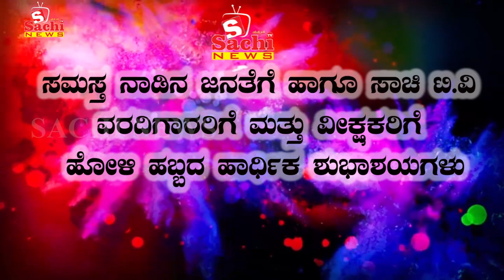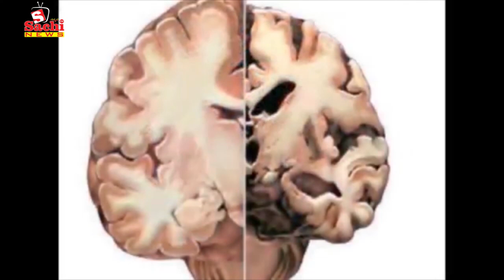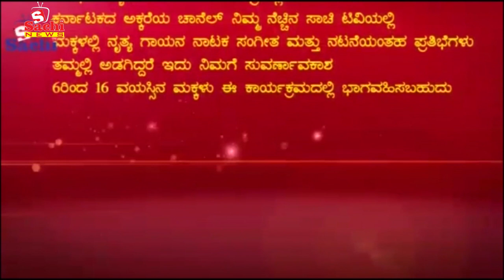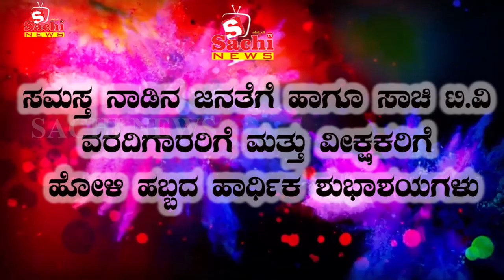ಚಿಕ್ಕೋಡಿ ಜಟಾಪಟಿಯಲ್ಲಿ ಬಿಜೆಪಿ ಟಿಕೆಟ್ ಯಾರಿಗೆ...? ಪೌರಾಡಳಿತ ಸಚಿವ ಸಿ.ಎಸ್ ಶಿವಳ್ಳಿ ವಿಧಿವಶ.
ಚಿಕ್ಕೋಡಿ ಜಟಾಪಟಿಯಲ್ಲಿ ಬಿಜೆಪಿ ಟಿಕೆಟ್ ಯಾರಿಗೆ...? ಪೌರಾಡಳಿತ ಸಚಿವ ಸಿ.ಎಸ್ ಶಿವಳ್ಳಿ ವಿಧಿವಶ.Across Hot News ಈ ಚಾನಲ್ನಲ್ಲಿ ಜಾಹೀರಾತುಗಾಗಿ For Advertisement in this Channel sachitv contact ಈ ಚಾನಲ್ನಲ್ಲಿ ಜಾಹೀರಾತುಗಾಗಿ For Advertisement in this Channel sachitv contact ಈ ಚಾನಲ್ನಲ್ಲಿ ಜಾಹೀರಾತುಗಾಗಿ For Advertisement in this Channel sachitv contact ಈ ಚಾನಲ್ನಲ್ಲಿ ಜಾಹೀರಾತುಗಾಗಿ For Advertisement in this Channel sachitv contact contact number , 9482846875